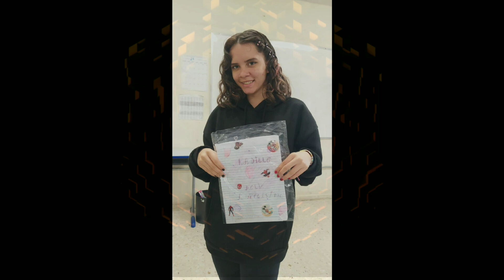João Victor Gameplay Jogos 2023 2024 1 Discovery Tv Música